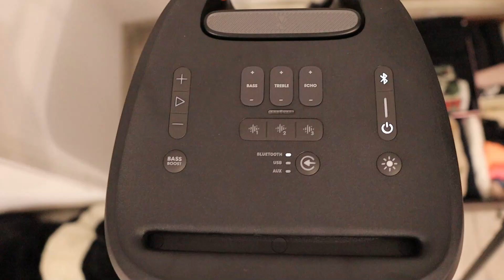VLOG // O fuga in Pepco | Mega boxa JBL | Despre noua lavaliera